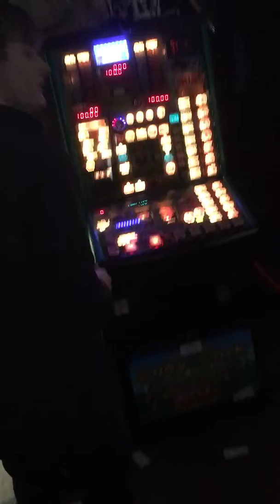Young Aiden belting out some cash